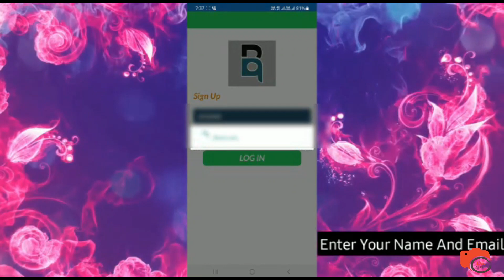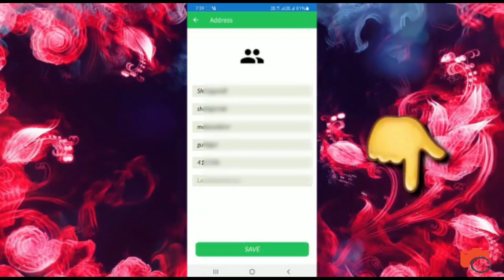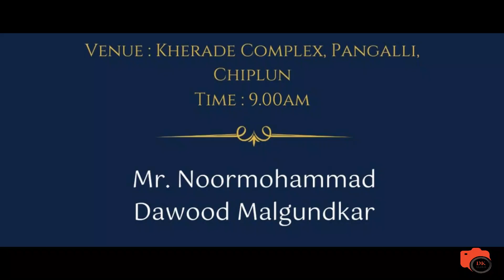BNM Quick E Commerce App Vlog || DK VLOGS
Hello Guys!!!
Hope so you all are fine. First of all I am really sorry for not been regular on uploading due to some reasons. This vlog is regarding BNM Quick App which is launched in Chiplun very first time. In this video you will get to know the details about the app.

Office Location:
KHERADE COMPLEX PANGALLI,
BAZAR PETH, CHIPLUN,
PIN- 415605.